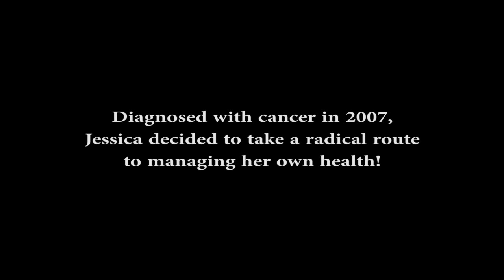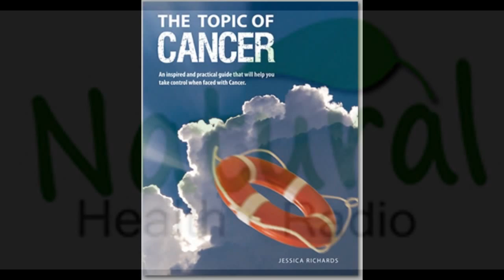Topic of Cancer - Inspirational Jessica Richards interviewed by Durwin Banks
An inspired and practical guide that will help you take control when faced with Cancer.

THE TOPIC OF CANCER takes a completely new look at the disease which currently affects around one in every 200 people at some point in their lives.

Diagnosed with cancer in 2007, Jessica decided to take a radical route to managing her own health. Years later, she is fit and well and this book is a testament not only to her choices, but to her commitment to helping others manage their own illness, from diagnosis, through decisions about their health and wellbeing throughout the process, whatever methods of treatment they choose.

It is first and foremost, a manual, designed for those diagnosed with cancer but also for their friends, family and support networks. It is packed with good ideas and advice, as to how different aspects of cancer and health can be addressed, and how we can help each other through difficult times. It is a very practical book too, Jessica has used her own experiences and those of the patients and professionals she has met to create a very balanced and honest guide for all concerned.

There are chapters on how to cope with diagnosis, what questions to ask, how to manage your time, and choose your support network. There is a powerful section on positive thinking, and how to boost your mental strength, and a hugely practical section on diet, complete with recipes and store-cupboard ideas. There are chapters on what to say to someone who has been diagnosed with cancer, (and what not to say) and how to be a valuable source of help. All these are backed up with anecdotes and real life experience from Jessica, and shot through with her irrepressible and life-enhancing humour.

Finally there are contributions from senior doctors and other health professionals in her team, who have been forthright and honest in their appraisal of current treatments for cancer, and in their support for Jessica and others like her, who see it not as a death sentence but as a life experience.

Above all, THE TOPIC OF CANCER is an inspirational book. Jessica is a personal transformation and leadership mentor who has achieved great success with her career, teaching, speaking and inspiring others, through her practice in Harley Street, through professional speaking engagements, and throughout her own extraordinary life.